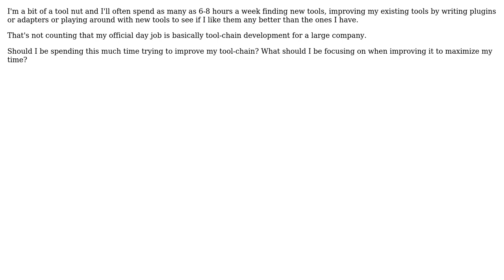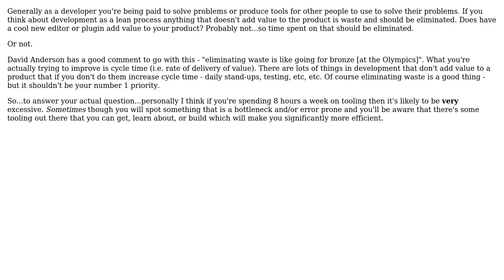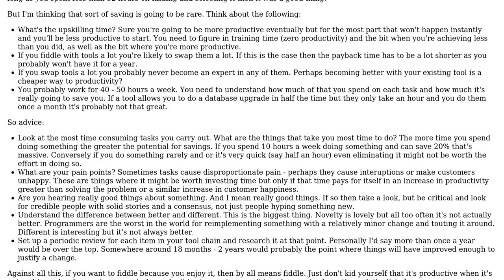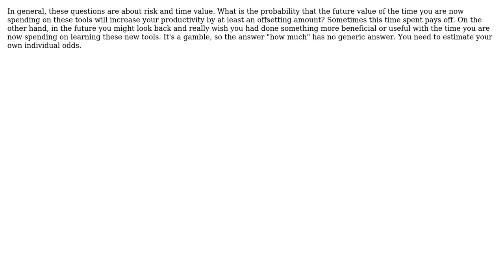Software Engineering: How much time should I devote to my toolchain? (4 Solutions!!)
Software Engineering: How much time should I devote to my toolchain?

With thanks & praise to God, and with thanks to the many people who have made this project possible! | Content (except music & images) licensed under CC BY-SA | Music | Images & others | With thanks to user Jon Hopkins user John Fisher user hotpaw2 user FinnNk user Drew and the Stack Exchange Network Trademarks are property of their respective owners. You are responsible for your own actions.